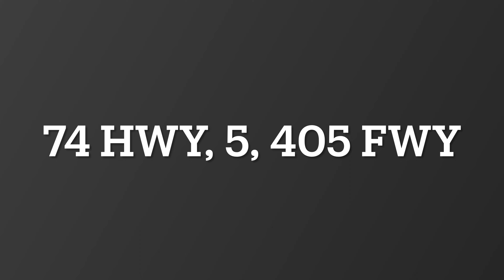CAR-CAM MANEJADA DEC 09, 2023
CLEVELAND NATIONAL FOREST